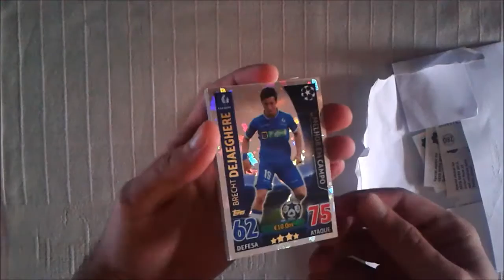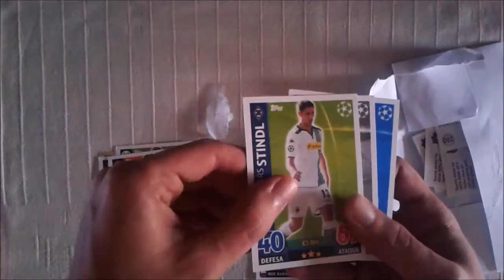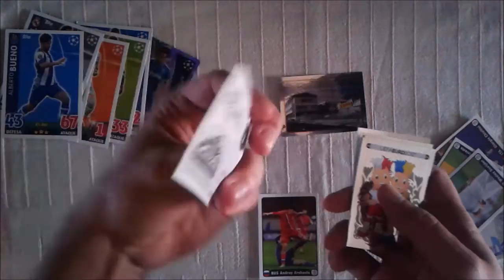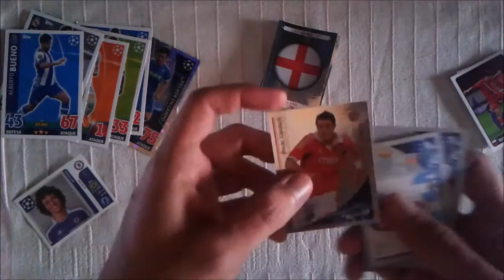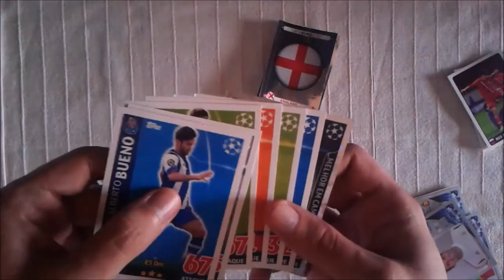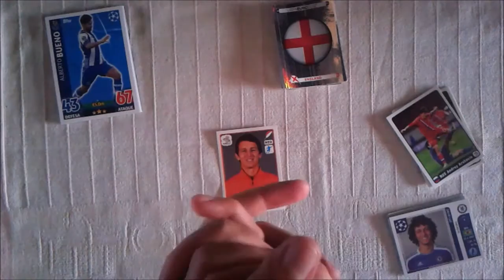Hoje há CORREIO! Cards e Cromos de.....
Carta recebida com cards e cromos valiosos para as minhas colecções por acabar.